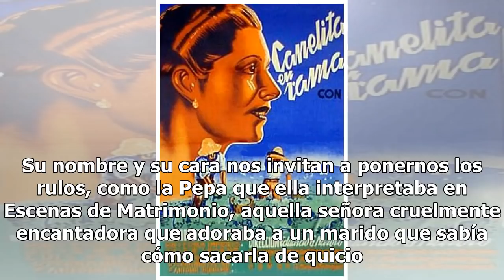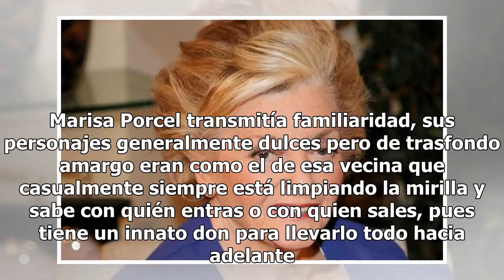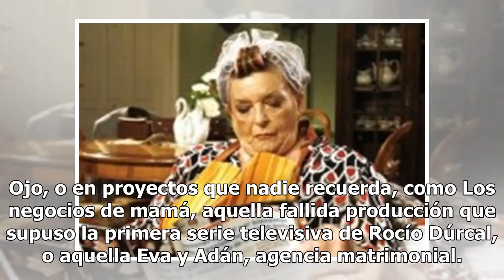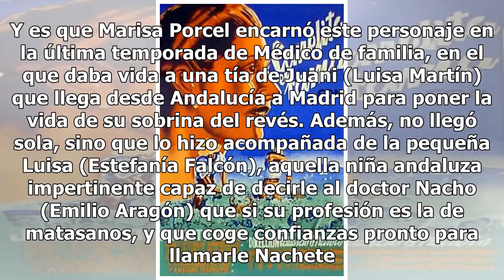Adiós a Marisa Porcel, la Pepa que antes que fue la tía Paca